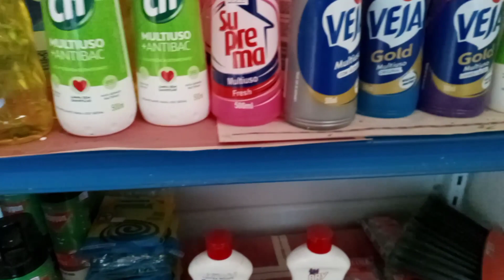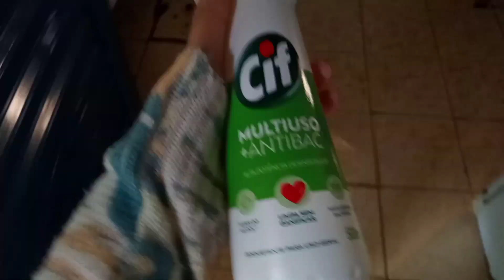TAQUEI FOGO NA TERRA/MOSTREI A MERCEARIA DO MEU PAI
Me sigam no Instagram@li0591 para ficar por dentro de tudo